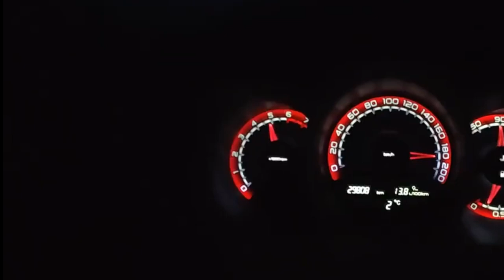Лада ВЕСТА. Максимальная скорость. Разогнал и всех обогнал. БМВ подвиньтесь - ВЕСТА шпарит на всех п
Лада ВЕСТА